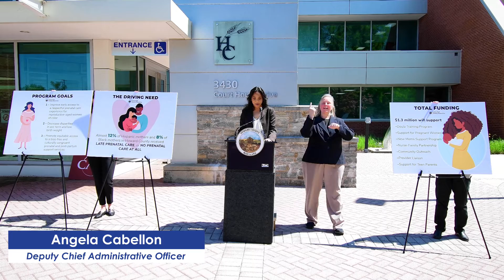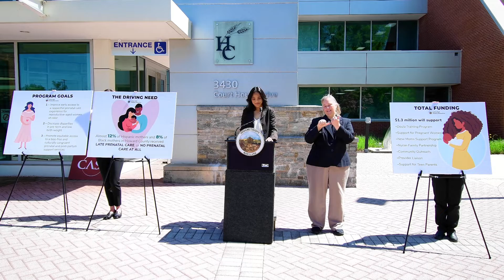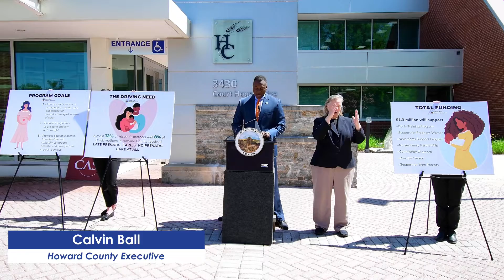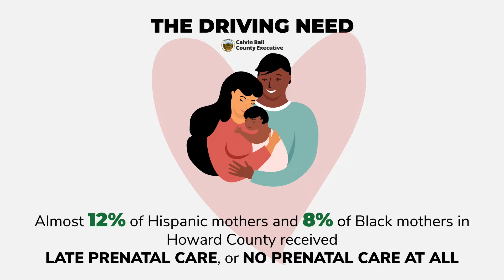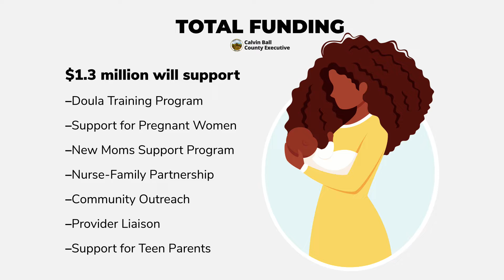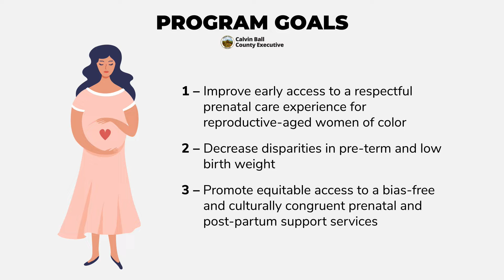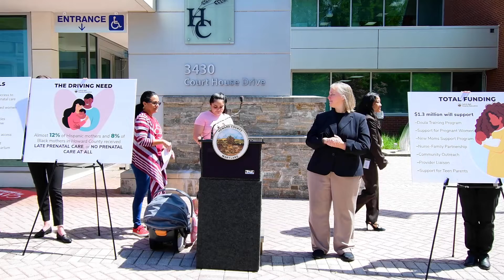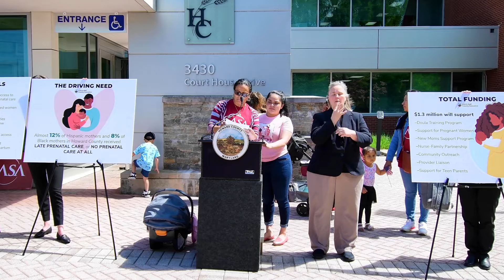County Executive Calvin Ball Announces $1.3 Million to Support Maternal Care Programs